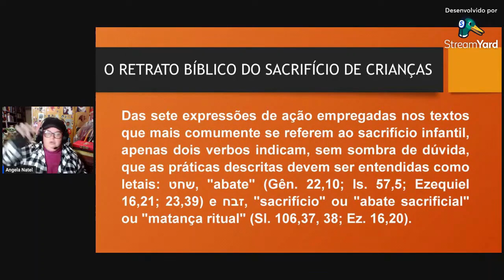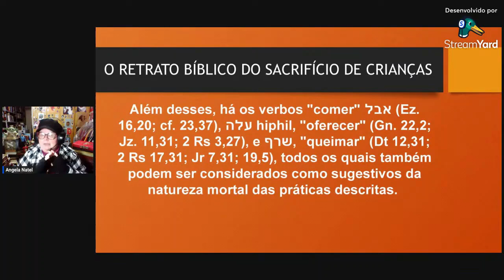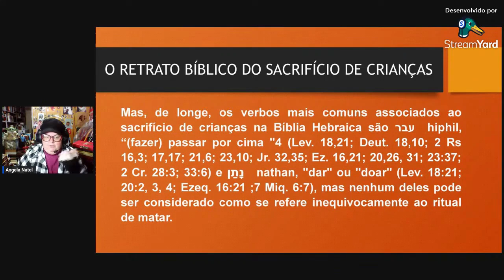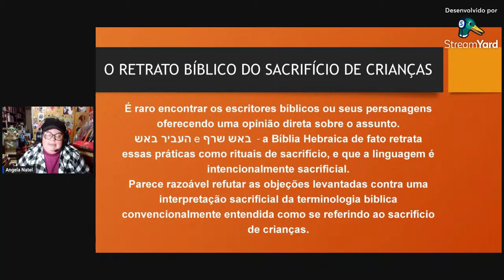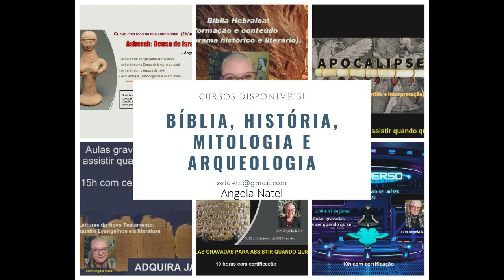Terminologia hebraica referente ao sacrifício de crianças. Saiba mais na descrição.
FORMAS DE PAGAMENTO:
2. PicPay: @angelanatel
3. Mercado Pago (nesse caso acrescentando 5 reais ao valor total)